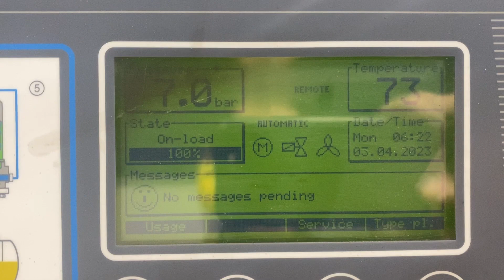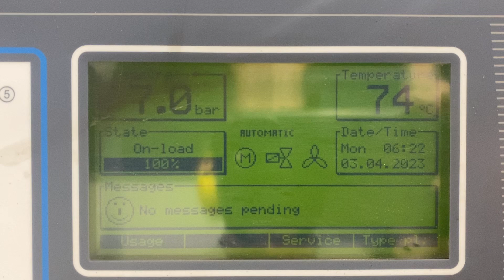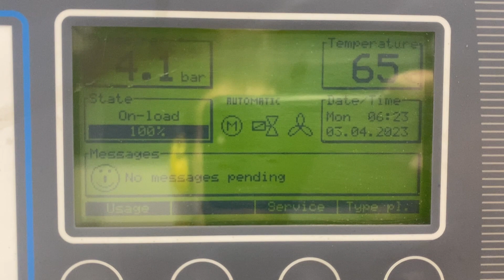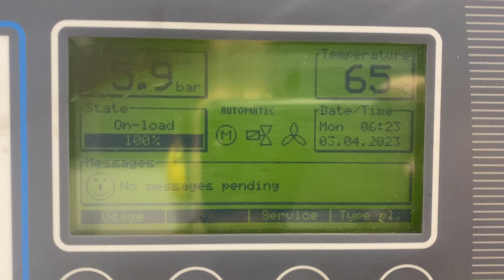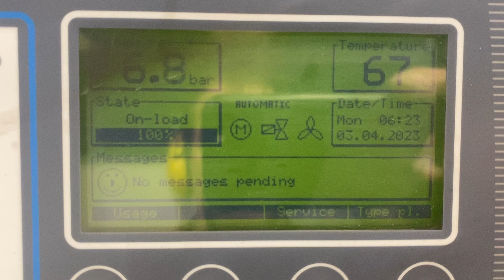Used Almig Variable 55 ref.: 009494 oil-injected air compressor from